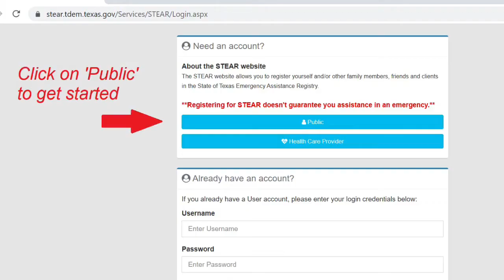Bellaire Police Department and STEAR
State of Texas Emergency Assistance Registry Program